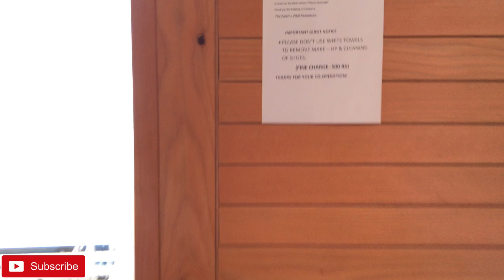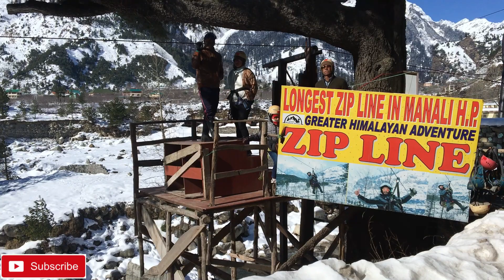CHENNAI TO MANALI | HIMACHAL PRADESH ❤ SOLANG VALLEY | TAMIL TRAVEL VLOG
We traveled to Shimla & Manali in the month of Jan-2020. Enjoy this vlog.

GEARS I USE:

*Gopro Hero 8
*Gopro Hero 8 Extra Battery and charger
*Rode VideoMicro Mic Black
*Gopro accessories
*Trekking Bag
*Best camera under 50k